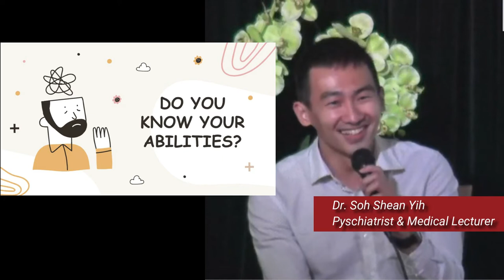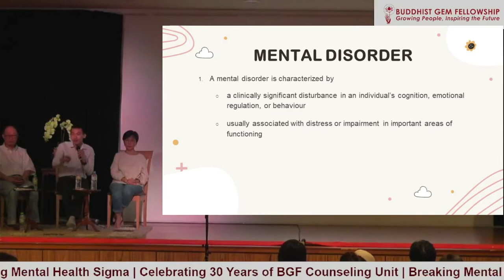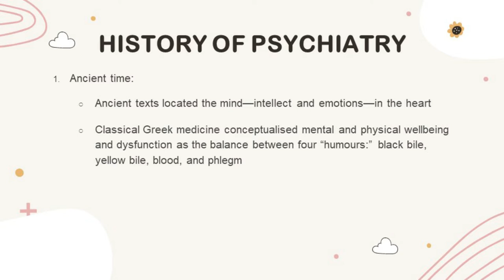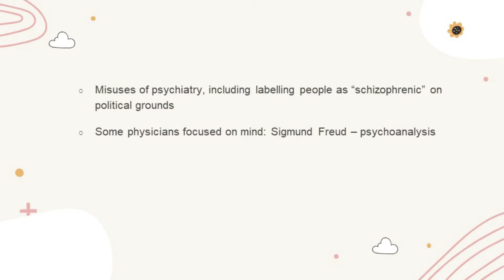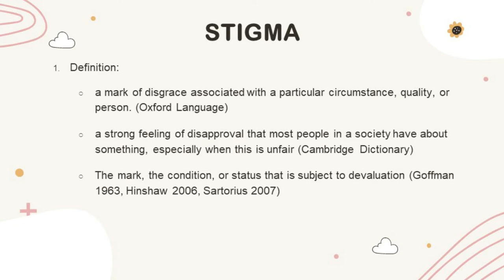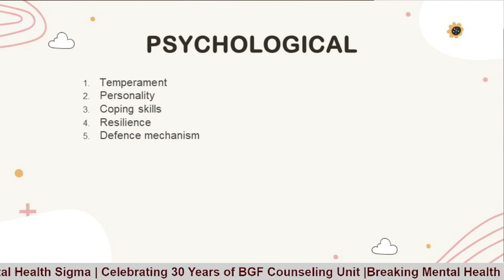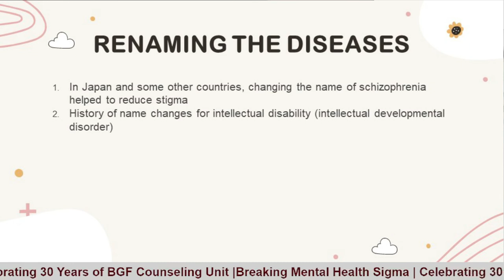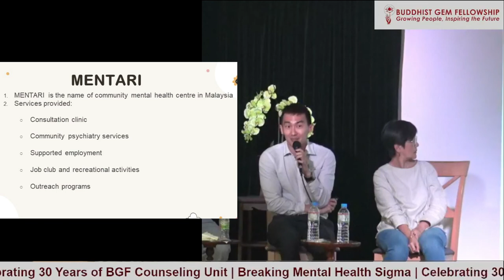Breaking Mental Health Stigma - Dr. Soh Shean Yih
In Conjunction of BGF Counseling Unit 30th Anniversary
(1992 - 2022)